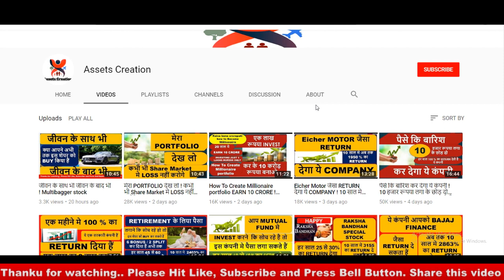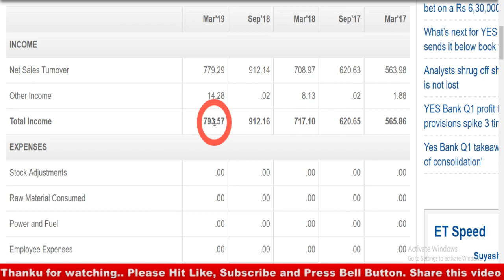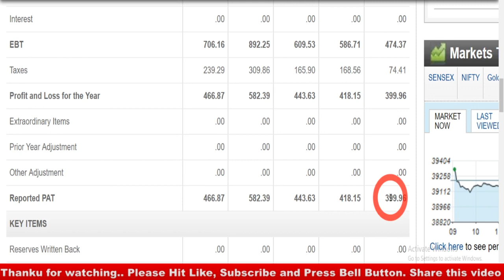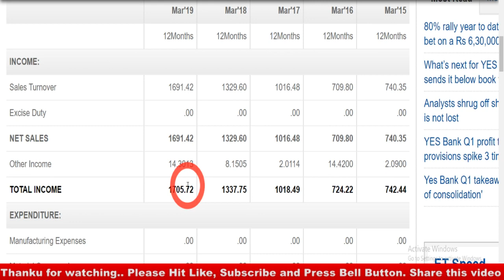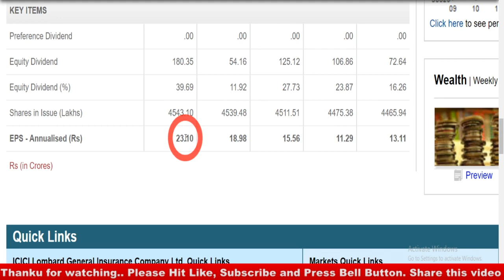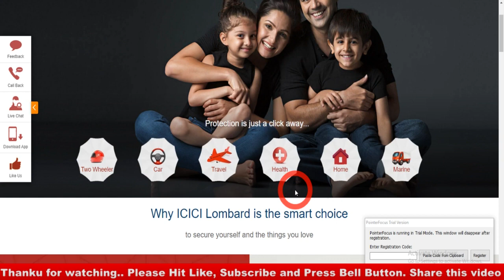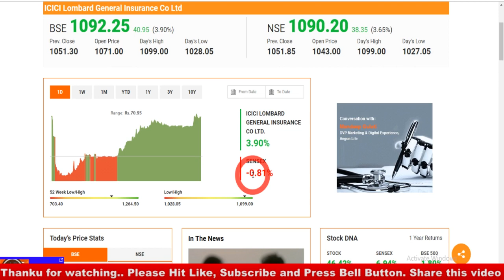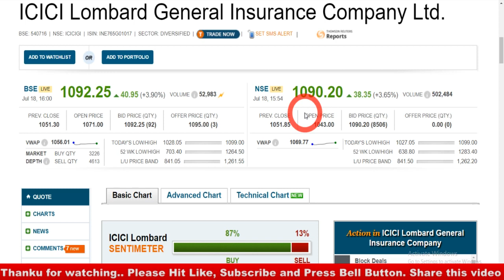पूरे भारत में सबसे अच्छी COMPANY 2019-2029 में यह शेयर आपको करोड़पति बना देगा I MULTIBAGGER STOCK